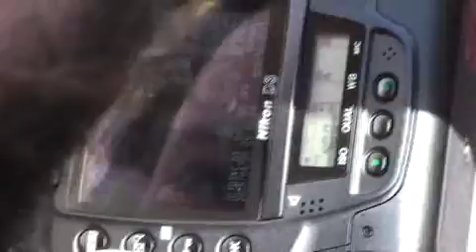Ola Salo och Per Tengstrand i Växjö, 2008 1/2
[smp.se]